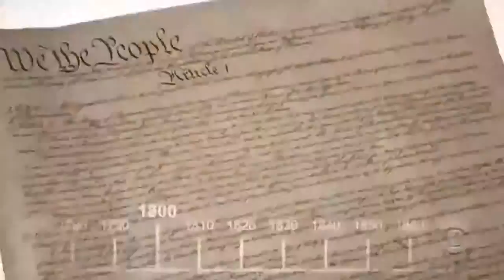Jupiter Apple - Civilization